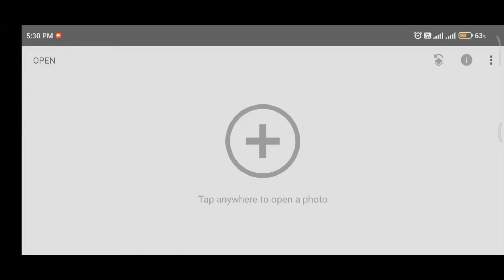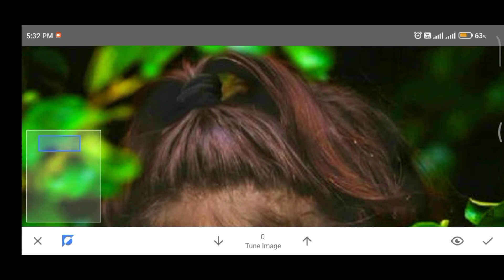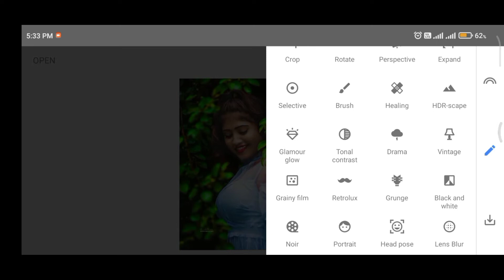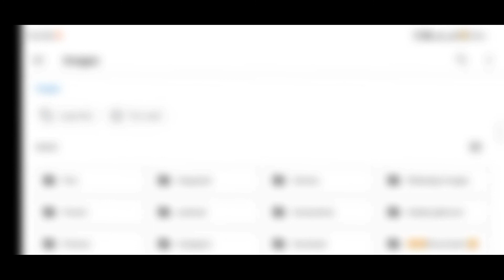New Snapseed photo editing Video 🌿🌿New Tricks Vintage ke sath ! Snapseed photo Editing ! 😲😲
❣️❣️❣️❣️❣️❣️❣️❣️❣️❣️❣️❣️❣️❣️❣️💖💖Hello Dosto Kaise Ho Aap Sab Asha Karta Hu Ki Thik Hoge🥰🥰🥰🥰 Ye Video Sirf or Sirf  (photo Editing) ke liye hai 💞💞💞💞💞💞💞💞💞like like like like like like like like like like like like like
Share Share Share Share Share Share Share Share Share Share Share Share
COMENT Coment Coment Coment Coment Coment Coment Coment
Now Now Now Now Now Now Now Now

instagram par Follow kare🙏🏻🙏🏻 Follow instagram

Video topic

Bi